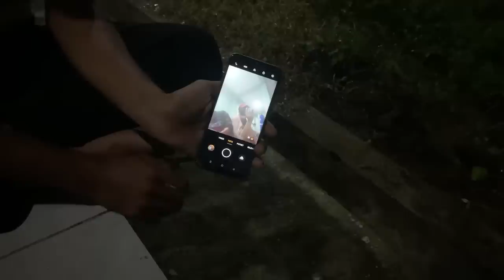MENJENGUK MAK TINAH